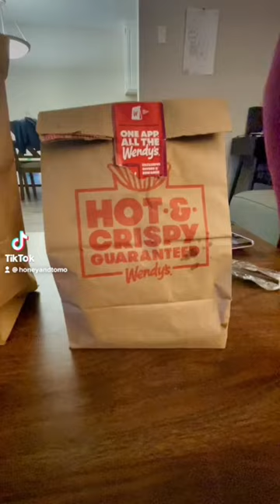Honey’s Wendy’s and McDonald’s